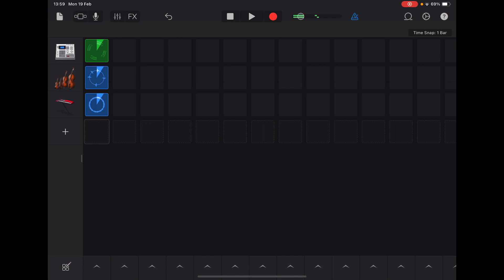Music ( a song by Scotiamotion )